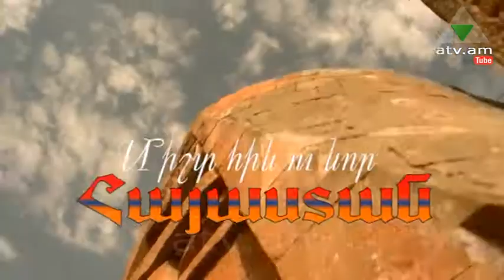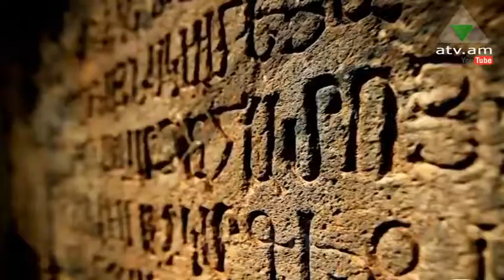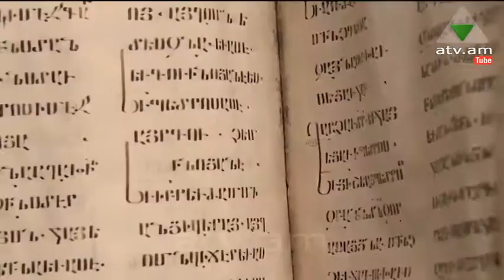Փազլ Աշխարհով մեկ Հայաստան